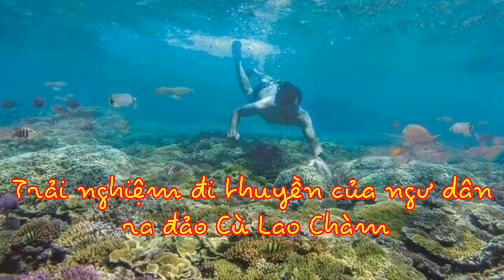Từ Hội An Đi đảo Cù Lao Chàm bằng thuyền của ngư dân |Cuong Nguyen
Chuyến đi bằng tàu của ngư dân từ bến thuyền dân sinh ở Hội An ra đến Cù Lao Chàm mất hơn 2 tiếng.

Đi bằng tàu cao tốc chỉ mất 15 phút từ cảng Cửa Đại.

Nhưng chuyến đi này, mình quyết định lựa chọn tàu của ngư dân để được ngắm cảnh dọc bờ sông Hoài Phố kéo dài ra đến cửa bể.